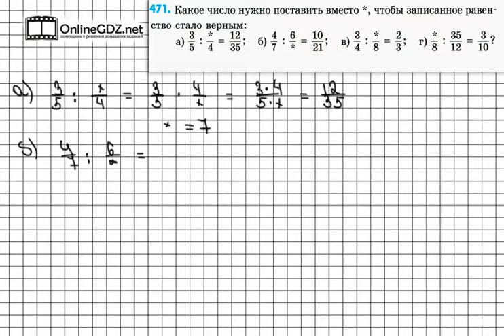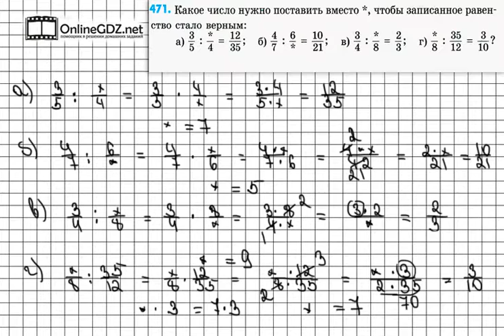Задание № 471 - Математика 6 класс (Зубарева, Мордкович)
В задании 471 вам нужно не только применить правило деления дробей, но также проявить некоторую сообразительность. Здесь от вас требуется поставить вместо * нужное число, чтобы получилось верное равенство. А поможет с ним справится вам наше видео-решение.